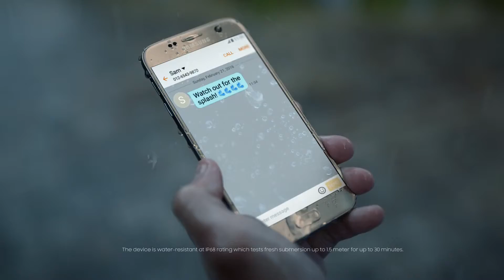Samsung Galaxy S7 Edge